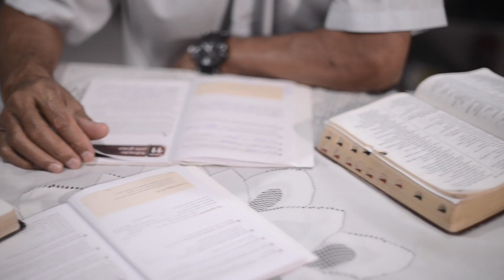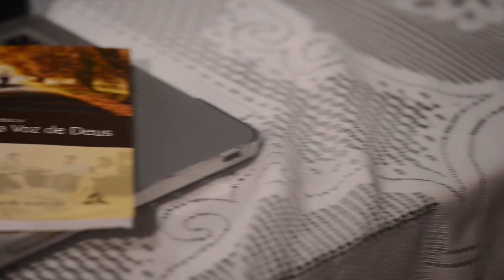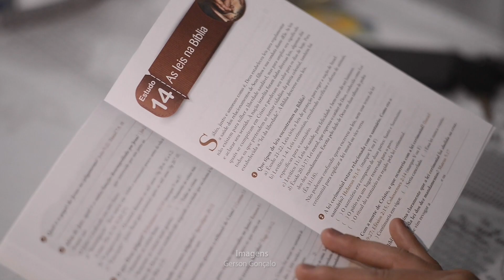Reportagem - Um milhão de estudos bíblicos em 2019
Relatos não faltam de pessoas que tiveram grandes transformações de vida a partir do contato com a Bíblia. Agora imagine um milhão de pessoas na América do Sul tendo essa oportunidade. A reportagem traz a meta da Igreja Adventista no território para 2019, e como todos os membros podem ter parte nela.

FELIZ7PLAY